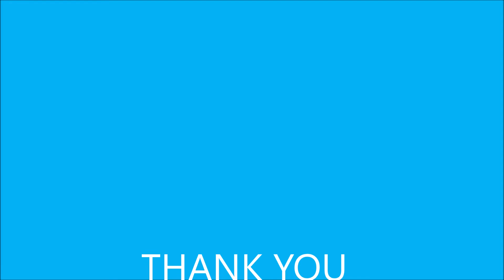TEXTING SECRETS: 6 TEXTS MEN CANNOT RESIST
Hi ladies. So in today's video, I give you 6 texts which men cannot resist. Thanks.

P.s I am taking a few days break so there won't be more videos this week. I will be back next week and I will not be posting on social media too. I need to spend time with myself and not worry about posting videos and do things I love. Also this social media cleanse should be interesting.

Track: Calum Ayse & Thimlife - Rude (feat. Tim Moyo)